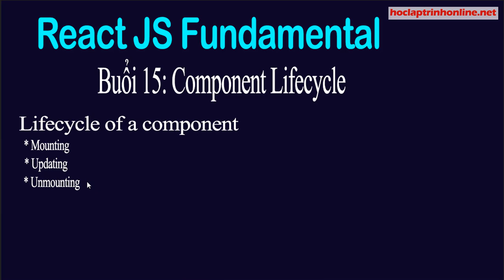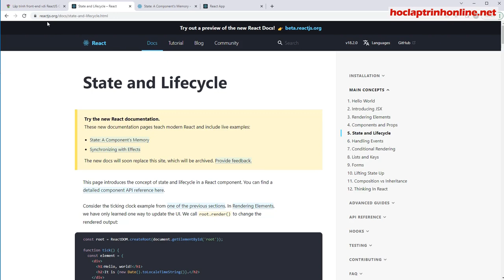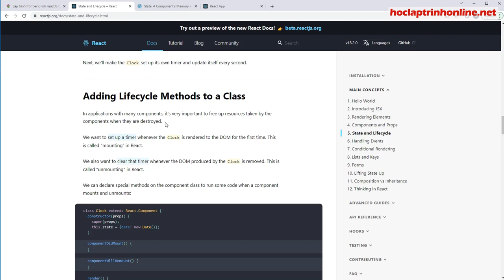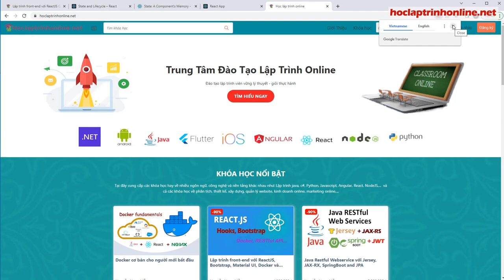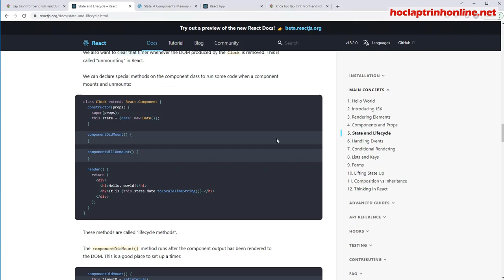Lập trình front-end với ReactJS Cơ Bản - Buổi 15 - Component Lifecycle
Khóa học lập trình front-end với ReactJS Cơ Bản  - Buổi 15 - Component Lifecycle